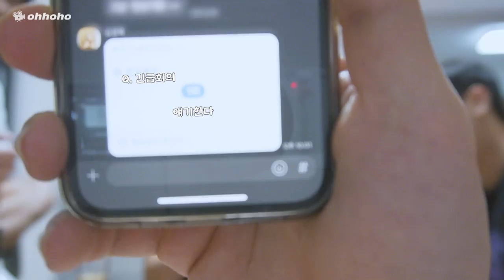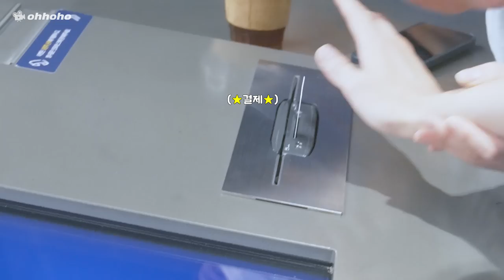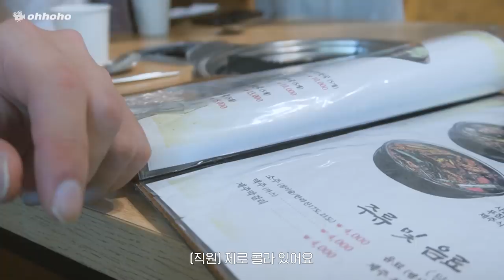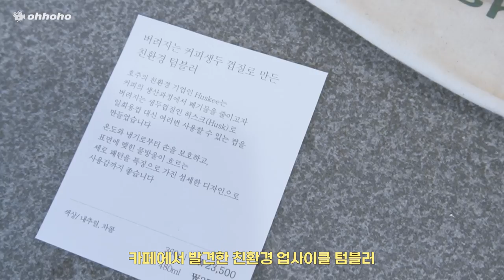[ohhoho🧳] Vlog. 제주 여행 with 이퀄즈 2편🌴✈ l 내기에 진심인 자들의 진실의 밤 l 원호 WONHO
※ 본영상은 2022년 12월 원호의 군 복무 시작 이전에 촬영된 영상입니다.